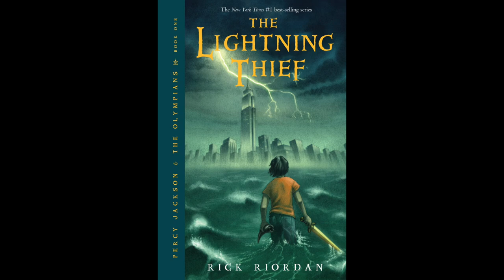TLT - PJO (Book 1/5) || CH 22 ENDING ONLY!!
Hey all,

I have been trying desperately to re-upload this entire video in one part, but my audio files and computer have not been cooperating. I've been feeling guilty that this book isn't complete and I know a number of you have been listening to this book as well, so I figured I'd upload this video ASAP.

This short video picks up exactly where the previous one left off so you don't have to scan through to find your place.

Submit suggestions/recommendations here!

~ all rights to Rick Riordan and his publisher ~